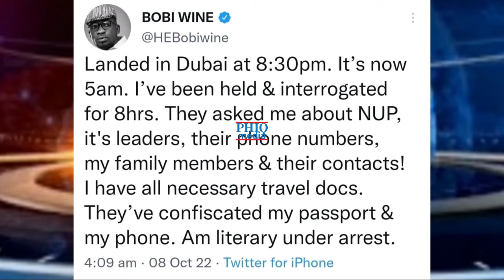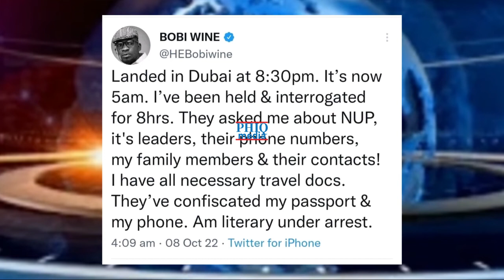BOBIWINE ateredwa okuva mukadukulu E Dubai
Bobi wine has been finally released from detention in Dubai.